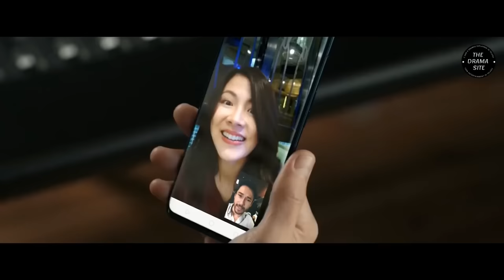Bad Boy Fall For A Cute Class Monitor | Enemies To Lovers | Movie Explained In Telugu | TheDramaSite